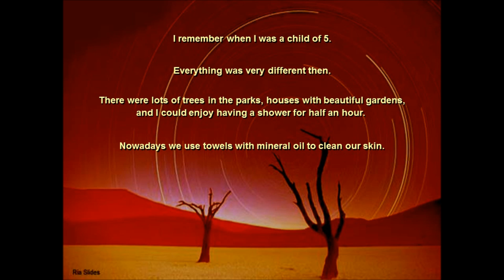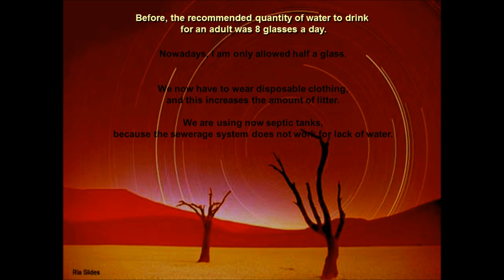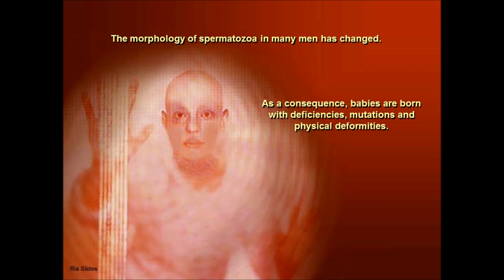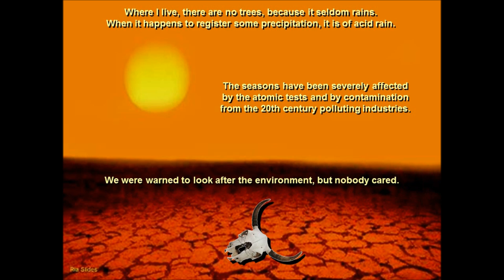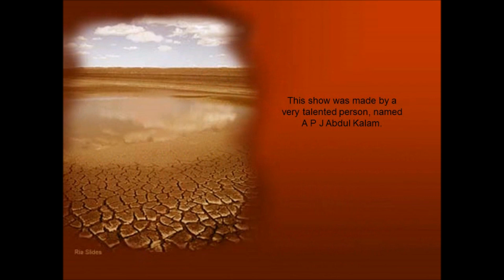SAVE WATER: YEAR 2070: BY Dr. A P J ABDUL KALAM [Please subscribe this channel to see more videos]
THIS PRESENTATION WAS MADE BY FORMER PRESIDENT OF INDIA Dr. A P J ABDUL KALAM, ON THE FUTURE OF EARTH AND IMPORTANCE OF SAVING WATER.